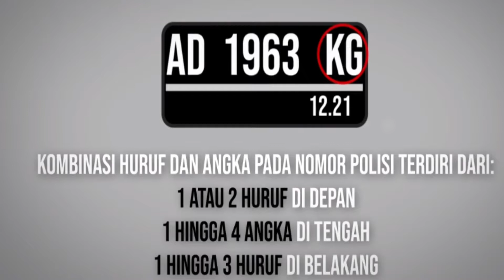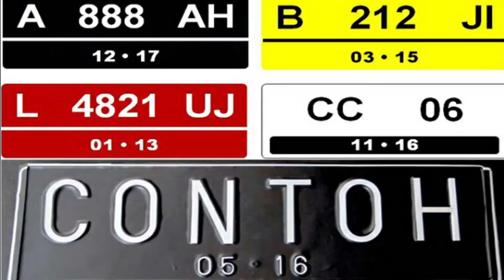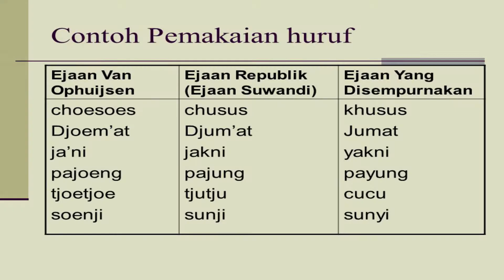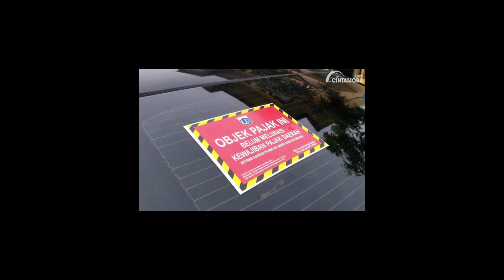Sadar Gak Sih, Tidak Ada Plat C di Indonesia, Ini Alasannya